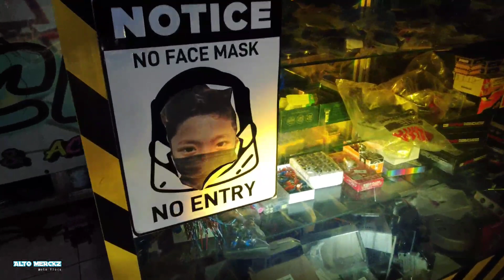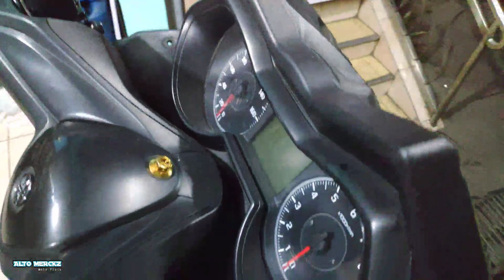NIGHT RIPPER DIY x XMAX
Step by step  wiring tutorial